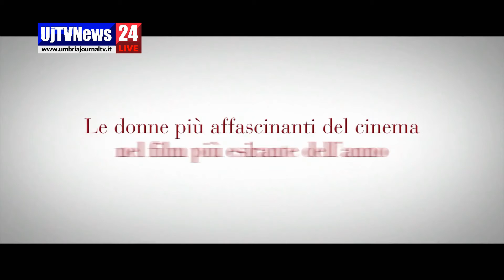Book Club – Tutto può succedere, al Cinematografo Sant'Angelo di Perugia